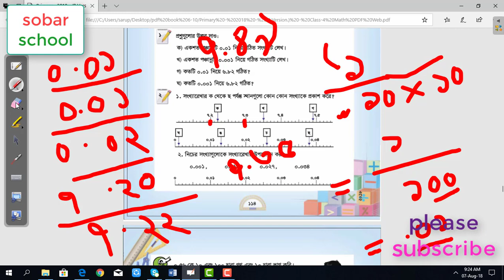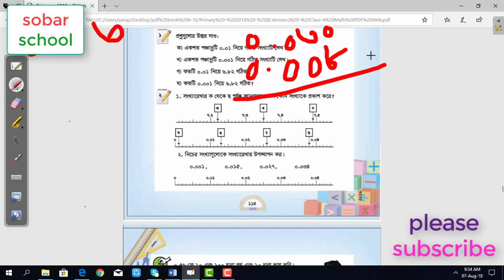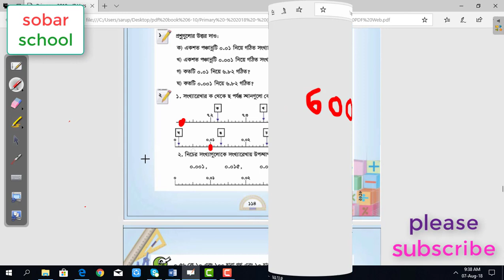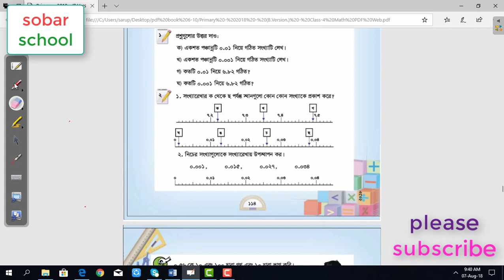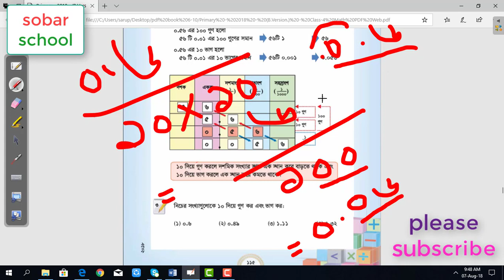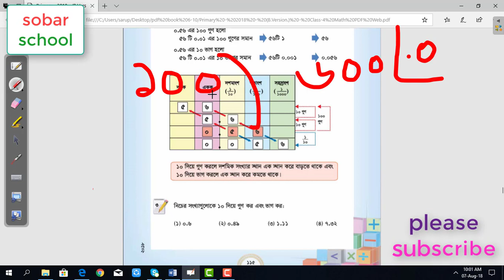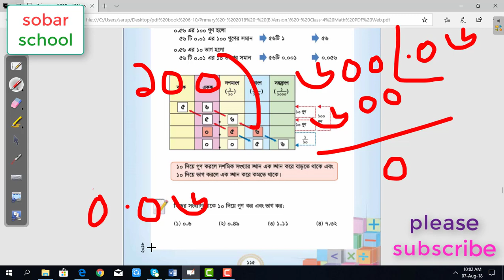♡♥ class 4 math bangla | ৪র্থ শ্রেণি গনিত ♡♥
→৪র্থ শ্রেণি গণিত টিউটোরিয়াল

### part 30  :

এই ভিডিও টি একটি ধারাবাহিক ভিডিও  ।এখানে ৪র্থ শ্রেণি গণিত  করা হয়েছে ।এর মাধ্যমে ছাত্র - ছাত্রীরা উপকৃত হবে ।

class four math for kids,
Class 4 Math,
class four maths in bangla
প্রাথমিক গণিত,
চতুর্থ শ্রেণি গনিত,
Primary Math,
How to understand zero,
class 4 math for kids,
প্রথম শ্রেণি গণিত,
Counting tutorial bangla,

class four math,
Prathomic Gonit,
How to Learn Class 4 math,
class 4 maths in bangla,

onko class 4,
অঙ্ক ৪র্থ শ্রেণি,
৪র্থ শ্রেণি অঙ্ক,
Prathomic Gonit 4 Bangla Tutorial,

class 4 mathematics,
gonit somadhan,
gonit somadhan class 4,
class 4 gonit somadhan,
৪র্থ শ্রেণি গনিত,

Bangla Counting Tutorial,
Prathomic Gonit,
Sobar school,
Prathomic Gonit,